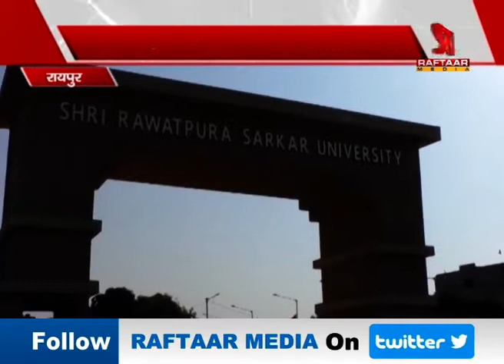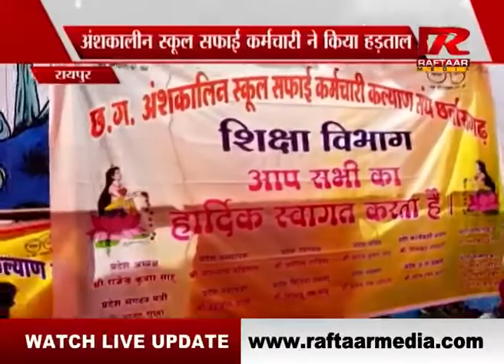Raftar Media CG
Electronic Media Coverage Shri Rawatpura Sarkar University